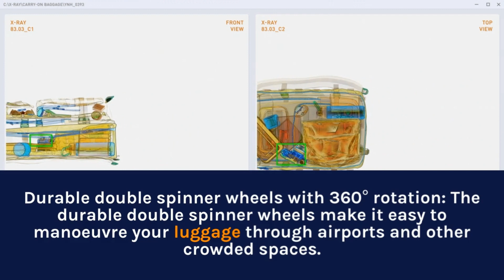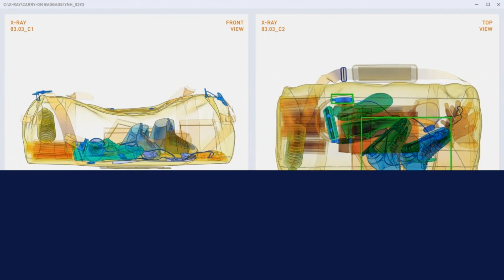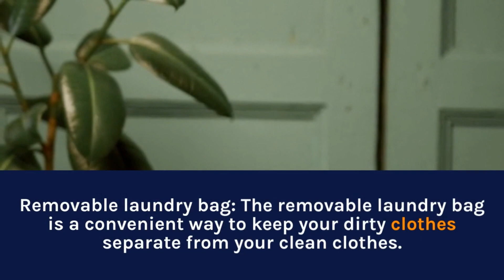DELSEY Paris Helium Aero Hardside Expandable Luggage Review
Product Descriptions:
DELSEY Paris Helium Aero Hardside Expandable Luggage
Expandable up to 50% more packing space: This luggage is designed to expand up to 50% more packing space, giving you the flexibility to bring more of your belongings on your trip.
Lightweight ABS construction with reinforced corners: This luggage is made from lightweight ABS construction with reinforced corners, making it durable and sturdy enough to withstand the rigors of travel.
Scratch-resistant polycarbonate shell: The polycarbonate shell is scratch-resistant, so you can rest assured that your luggage will look new even after multiple trips.
Durable double spinner wheels with 360° rotation: The durable double spinner wheels make it easy to maneuver your luggage through airports and other crowded spaces. The wheels also rotate 360°, so you can move your luggage smoothly in any direction.
Telescopic aluminum handle with adjustable height: The telescopic aluminum handle makes it easy to adjust the height of your luggage to your liking. This is especially helpful if you are traveling with someone of a different height.
TSA-approved combination lock: The TSA-approved combination lock helps to keep your luggage secure and protect your belongings from theft.
Internal compression straps: The internal compression straps help to keep your belongings organized and in place, even when your luggage is expanded.
Multiple interior compartments and pockets: The luggage has multiple interior compartments and pockets to help you keep your belongings organized. This can be helpful if you are traveling with a lot of different items.
Removable laundry bag: The removable laundry bag is a convenient way to keep your dirty clothes separate from your clean clothes.
2-year warranty: The luggage comes with a 2-year warranty, which gives you peace of mind knowing that your purchase is protected.
Available in a variety of colors, including black, navy blue, red, and pink.
Measures 25.2 x 14.2 x 10.2 inches when expanded and 22.0 x 14.2 x 9.4 inches when collapsed.
Weighs 8.8 pounds.
Carry-on compliant for most airlines.

DELSEY Paris,
Helium Aero,
Hardside luggage,
Expandable luggage,
Travel gear,
Suitcase,
Travel essentials,
Lightweight luggage,
Durable construction,
Scratch-resistant shell,
Stylish design,
High-quality materials,
TSA-approved lock,
Spinner wheels,
Telescoping handle,
Interior organization,
Packing cubes,
Multiple compartments,
Carry-on size,
Weekend getaway,
Business travel,
Vacation luggage,
Travel in style,
Easy maneuverability,
Secure zippers,

This channel takes part in the Amazon Services LLC Associates Program, an affiliate advertising program designed to provide a means for sites to earn advertising fees by advertising and linking to Amazon.com.